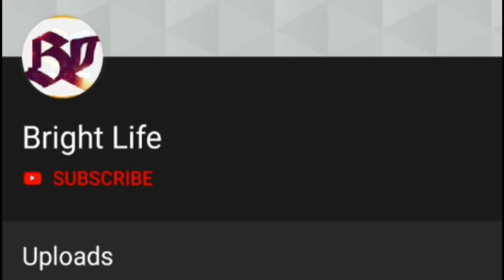90 കിലോയിൽ നിന്നും 68 ലേക്ക് ഭാരം!ഗുളികയോ രഹസ്യമരുന്നോ ഇല്ല!നടി വിദ്യുലേഖയുടെ മാറ്റം കണ്ടോ?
Hai friends

90 കിലോയിൽ നിന്നും 68 ലേക്ക് ഭാരം!ഗുളികയോ രഹസ്യമരുന്നോ ഇല്ല!നടി വിദ്യുലേഖയുടെ മാറ്റം കണ്ടോ?